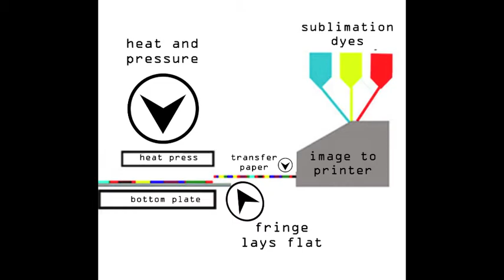WEVE Artisan Story -Morgan Bajardi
WE'VE is an e-commerce community that unites buyers, artisans and designers through collaborative design. The first completely transparent e-commerce experience that shows- not just tells the "who" and "what" that are behind each artisanal product.